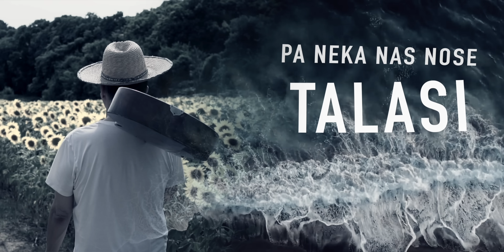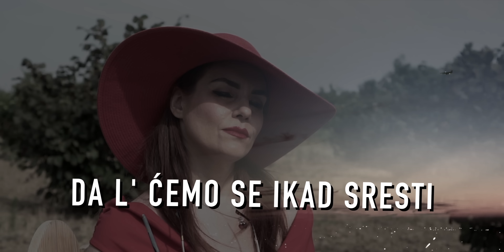GARAVI SOKAK - EJ RUŽO (Official Video 2021)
Autor muzike i teksta: Bane Krstić
Aranžman: Ninoslav Ademović
Prateći glasovi: Ivana Danilov ( Studio Revolver - Novi Sad)
Dizajner zvuka: Miki Todorović ( MT studio - Beograd )
Gitare: Petar Trumbetaš

Video: Angelo Krstić
Gošća: Akedemska slikarka Sonja Boruš
Gost domaćin: Steva Anđić

EJ RUŽO
Kad pogledam ovaj život moj
čini mi se kao da je san
iz koga bi da se probudim
kao nekad da te poljubim.

Da nam šajku daju alasi
pa neka nas nose talasi
od Palanke pa do Bezdana
da grickamo noć sa zvezdama

Ej ružo moja bela ružo
džaba što mesec sija
kad nismo blizu ti i ja.

gde će nas put odvesti
da l' ćemo se ikad sresti.

Mic po mic i odu godine
ja k'o ludak dalje čekam te
da svanuće jave petlovi
i da nam se sretnu svetovi.

Zabranjeno postavljanje video i audio snimka na druge kanale!